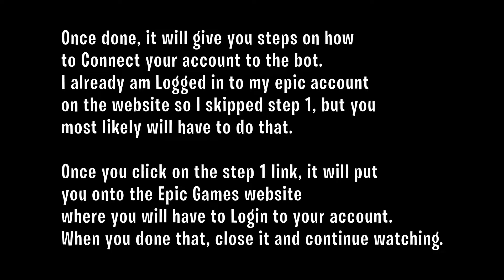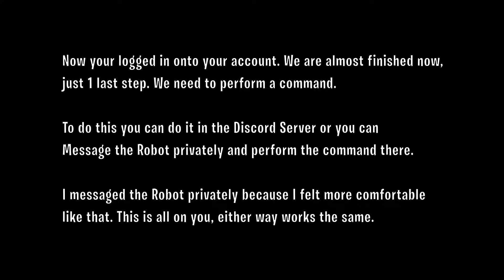How to Farm Sub WAFERS FAST! 400x WAFERS in 2 Minutes!!!! | Fortnite: Save the World